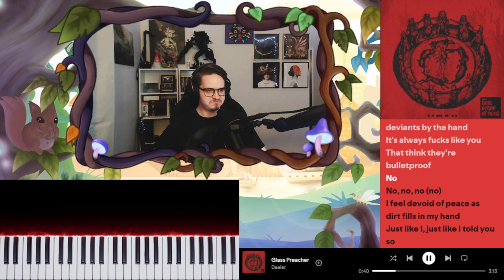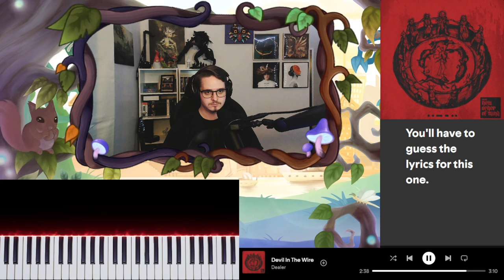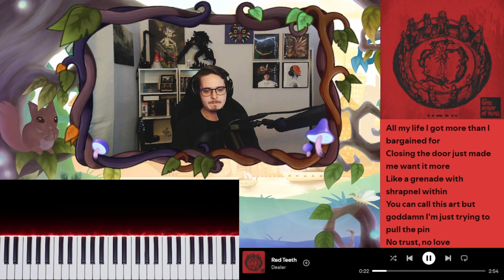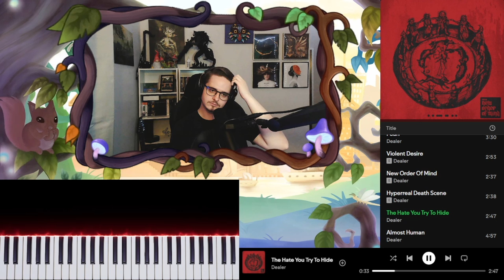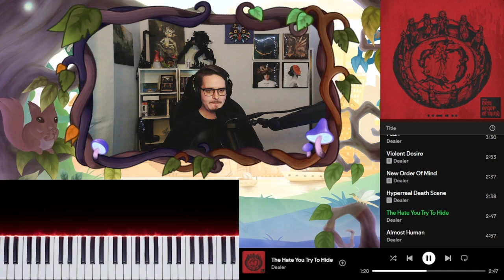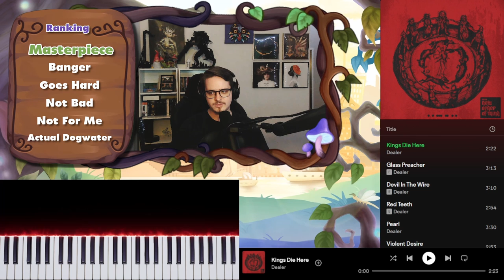Dealer - "New Order of Mind" Goes So Hard!! | Album Reaction/Review Highlights